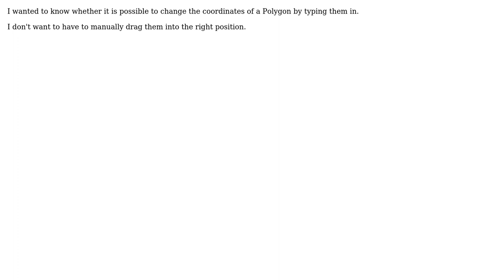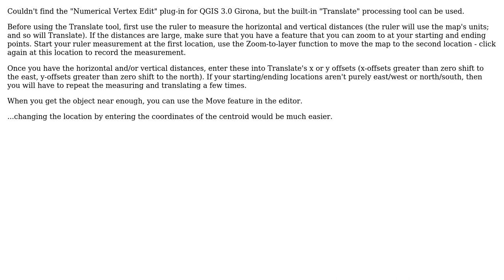GIS: Change coordinates of a polygon (3 Solutions!!)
GIS: Change coordinates of a polygon

With thanks & praise to God, and with thanks to the many people who have made this project possible! | Content (except music & images) licensed under CC BY-SA | Music | Images & others | With thanks to user Vince user sgrieve user seba user keek3 user Grigory Ilizirov user Alex and the Stack Exchange Network Trademarks are property of their respective owners. You are responsible for your own actions.